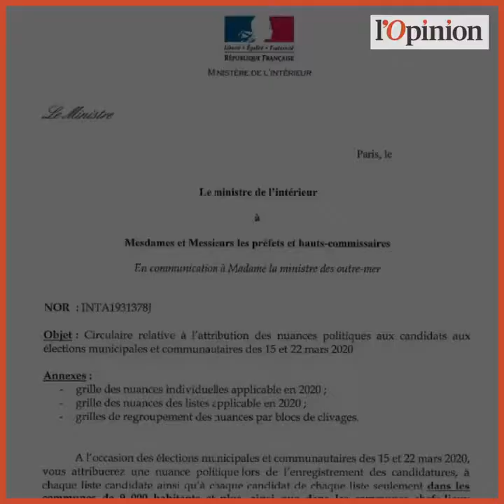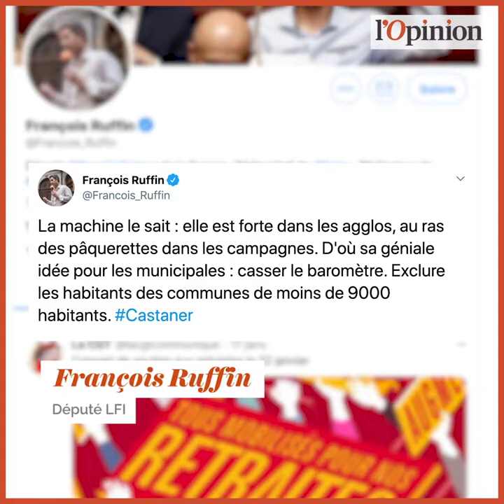«Scandale démocratique» la classe politique dénonce la circulaire Castaner sur les municipales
Info originale : L'Obs

C’est une circulaire signée Christophe Castaner et envoyée aux préfets le 10 décembre dernier qui fait grand bruit au sein de la classe politique.
Un courrier dans lequel le ministre de l’Intérieur prévoit de ne plus attribuer de couleur politique aux maires de communes de moins de 9 000 habitants.
Des Républicains à la France insoumise, les critiques fusent.

«C’est exécrable sur le plan de la démocratie», a lancé le président du groupe Socialiste et Républicain au Sénat, Patrick Kanner.

Les Républicains ont attaqué ce lundi le recours devant le Conseil d’Etat.